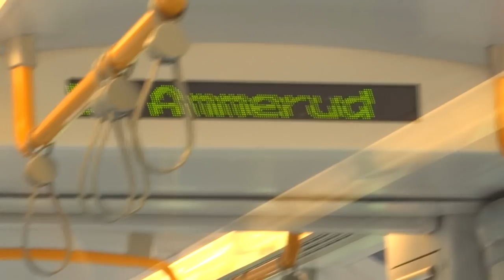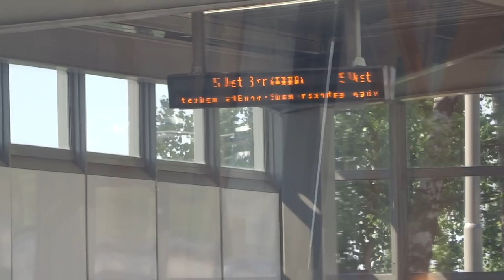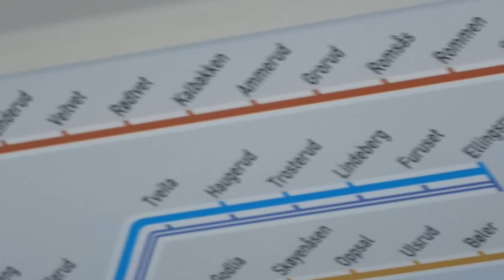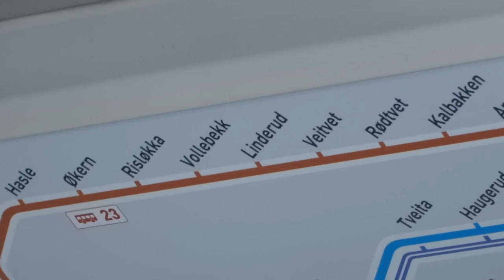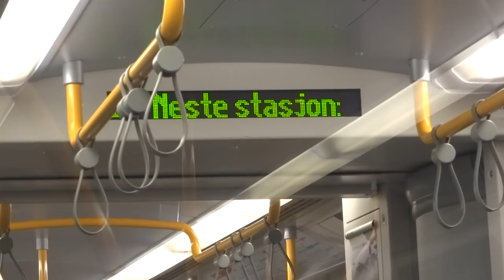Celebrating 1000 Videos 4/7 - Oslo T Bane: Grorud to Tøyen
The 4th of 7 videos in my celebrating 1000 videos series.

In this video, we make a journey on an Oslo T-Bane Line 5 train from Grorud to Tøyen calling at all stations:

Ammerud
Kalbakken
Rødtvet
Veitvet
Linderud
Vollebekk
Risløkka
Økern
Hasle
Carl Berners Plass
Tøyen